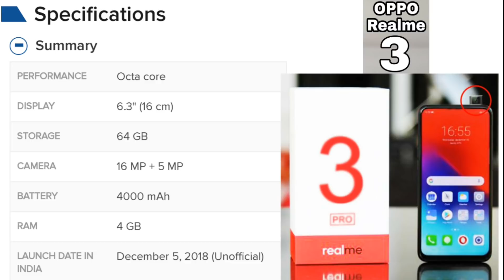Realme 3 Specification ।। Camera 📷 52MP ।। Price ₹15999 ।। Ram 8GB ।। Helio P90 ।। Storage 128GB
Solved query...
1. OPPO Realme 3 Latest Updates Launching Date , Price And Features
Realme 3 - 41MP Triple Lens Camera, Hands-on, Price, Specification
Realme 3 Pro || Realme 3 Pro unboxing and first look || Realme 3 pro specification, Price ||
Realme U1 Unboxing & First Look - Best Budget Selfie 📸?

2. RealMe 3 Pro : Price Specifications Release Date in INDIA
Realme 3 Pro Aane Wala Hai | Helio P90, In Display Fingerprint Scanner
Realme 3 Pro OFFICIAL - Price, Design, Features & Release Date
Realme 3 Pro OFFICIAL - Specs, features, price, & launch date!
Realme Ki Confusion ख़त्म -  Realme 3 Pro कब आएगा ?